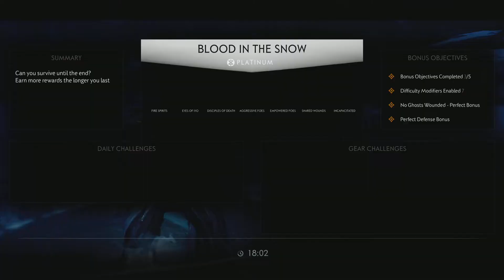Perfect Plat 7 duo with Lord Kronso